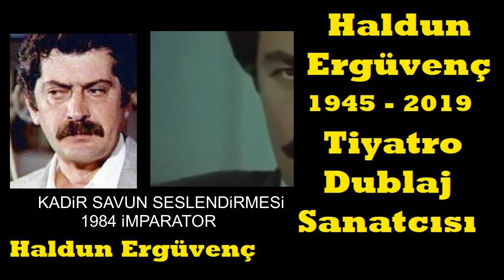Haldun Ergüvenç - Yeşilçam Sinema Dublaj Seslendirme Sanatçısı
Haldun Ergüvenç - Yeşilçam Sinema Dublaj Seslendirme Sanatçısı - Haldun Ergüvenç kimdir - Kadir Savun 1984 imparator Kadir İnanır film Bey demesi Kadir Savun en çok ses verdi seslendirdi Sinema Tiyatro Oyuncusu ve Dublaj Seslendirme Sanatçısı - Haldun Ergüvenç Türk Sinemasının karekter oyuncuları seslerinden biridir. Yeşilçamda Filmi Filmlerinde bir çok karekter oyuncuya ses verdi ünlülerin seslendiren dublaj Sanatçıları . Kadir Savun filmi filmleri .